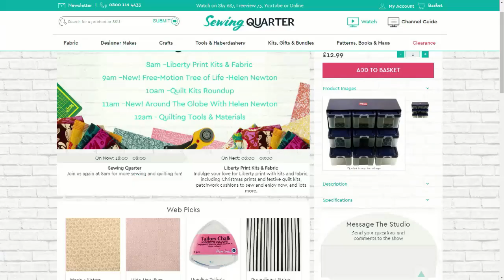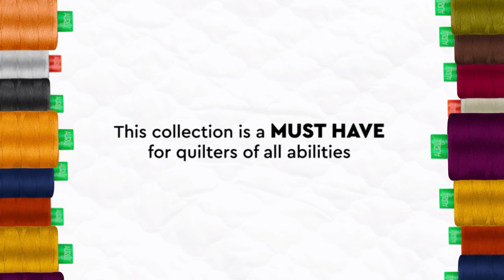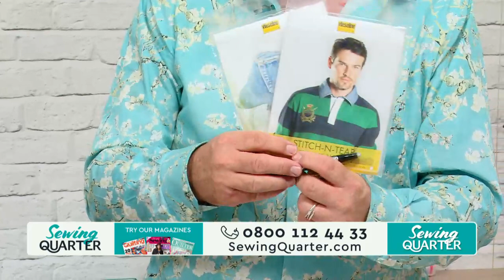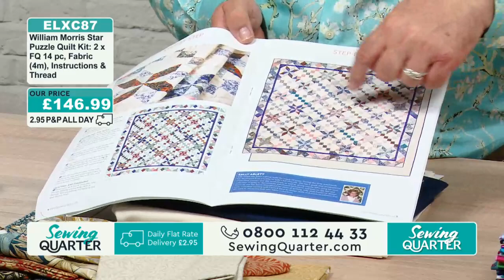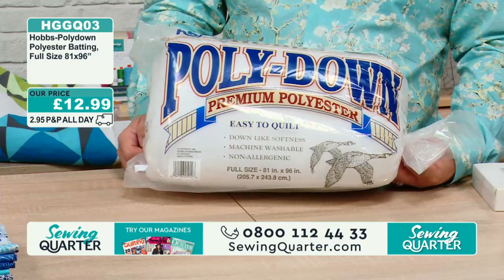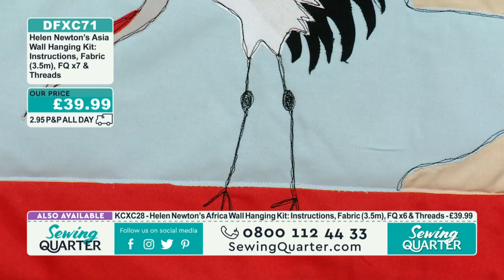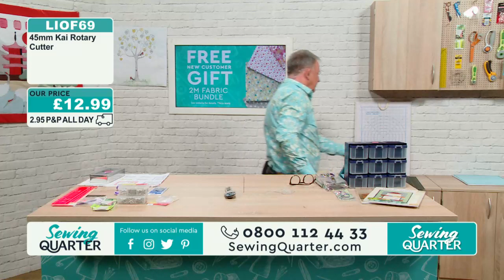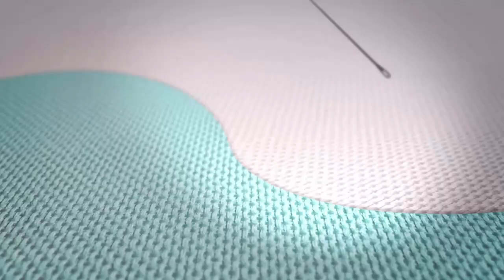Sewing Quarter - Sunday 18th August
HOUR 1:
Liberty Print Kits & Fabric
Indulge your love for Liberty print with kits and fabric, including Christmas prints and festive quilt kits, patchwork cushions to sew and enjoy now, and lots more.

HOUR 2:
New! Free-Motion Tree of Life
Machine embroidery expert Helen Newton shows us how to create a breathtaking Tree of Life panel using free-motion machine embroidery and a new and exclusive kit.

HOUR 3:
Quilt Kits Roundup
Discover your next quilt project with one of the great value kits from this hour. With so many patterns, techniques and fabrics included, you'll be spoilt for choice!

HOUR 4:
New! Around The Globe With Helen
Helen Newton is back with a selection of three brand kits, allowing you to sew panels representing Africa, Asia or Europe. Helen shows how to get impressive results.

HOUR 5:
Quilting Tools & Materials
Clever cutting mats include an extra-large model from Horn, plus a versatile rotating version, super sharp scissors, fabric bundles, books and more.